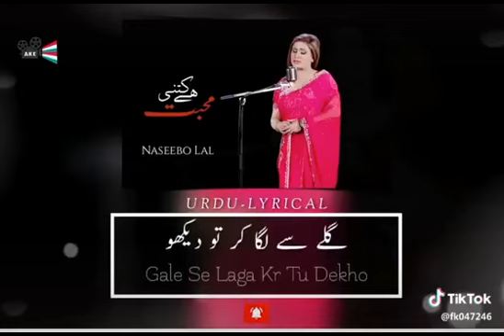Saraiki Whatsapp Status | Naseebo Lal | New Collection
naseebo laal